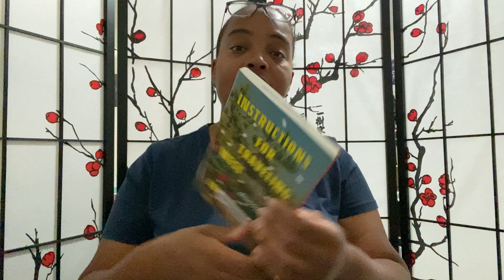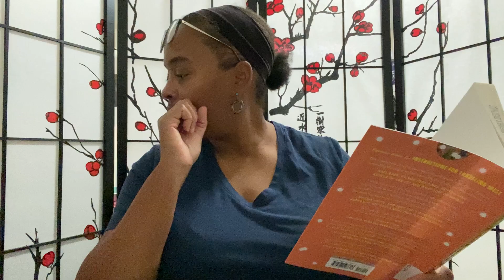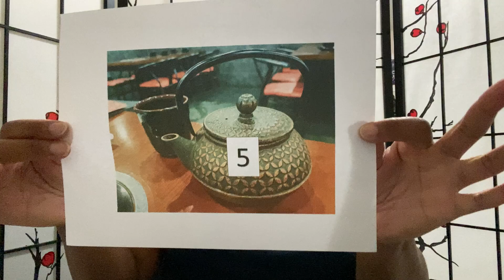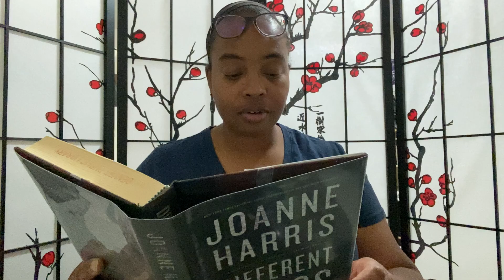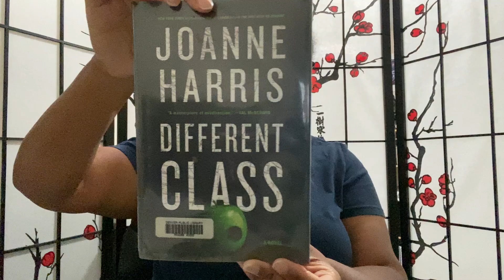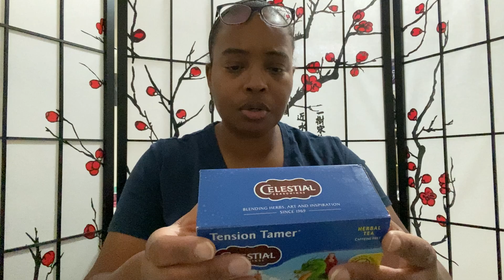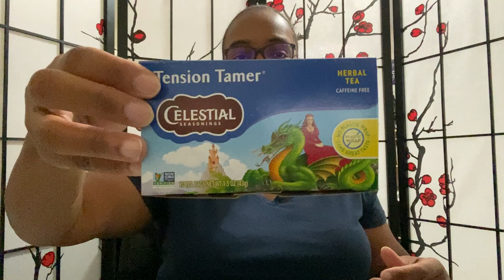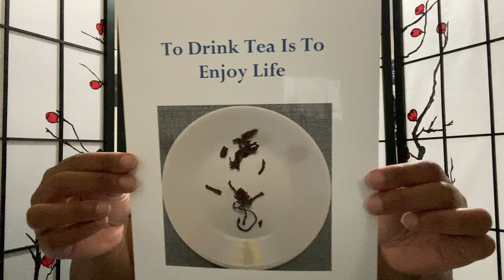Viridian Tea House - Joy Sullivan and Joanne Harris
Hello and welcome to another video from Viridian Tea House! Today, I'll be talking about the following:

Instructions For Traveling West by Joy Sullivan
Different Class by Joanne Harris
Tension Tamer Herbal Tisane by Celestial Seasonings